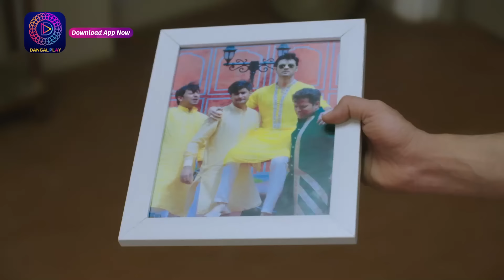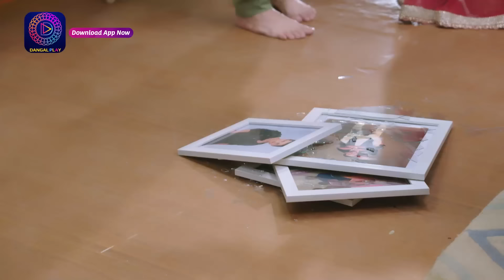Tose Nainaa Milaai Ke | 7 December 2023 | Full Episode 88 | Dangal TV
Tose Nainaa Milaai ke | 7 December 2023 | Full Episode 88 | तोसेनैना मिलाईके | Dangal TV

You can watch the Dangal TV channel :
Fastway Channel No: 15
Digena Channel No: 117
Zing Channel No: 119
Tata Play: 177
Sun Channel No : 328